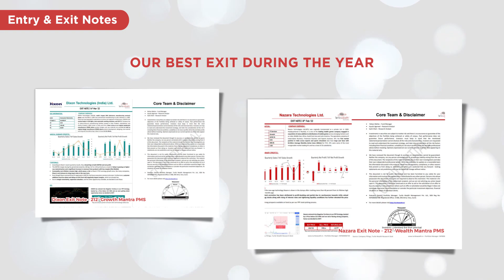Thinking Beyond Profits - 2022 Recap